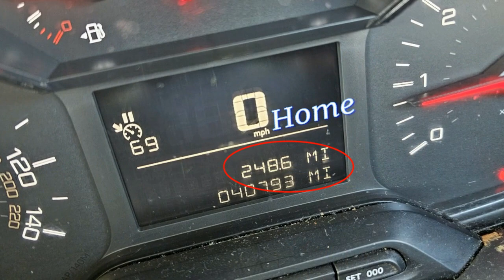RIVER TRENT FISHING BARBEL CHUB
RIVER TRENT FISHING
BARBEL
CHUB